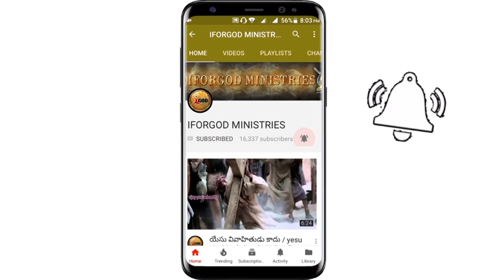ప్రపంచాన్ని నేటికీ ప్రభావితం చేస్తున్న ఏకైక సార్వభౌముడు యేసుక్రీస్తు | హైదరాబాద్ 1st day